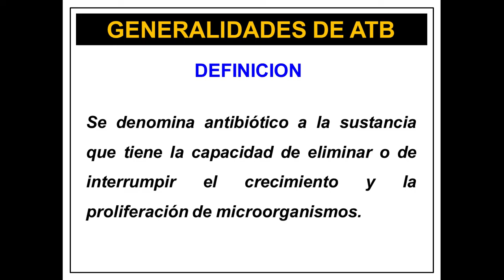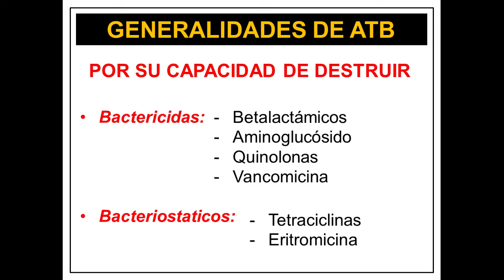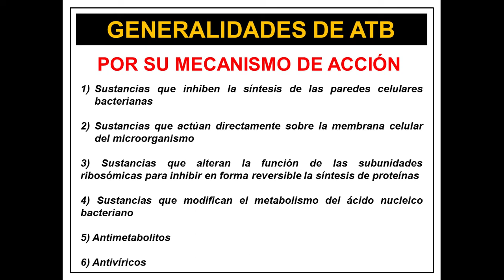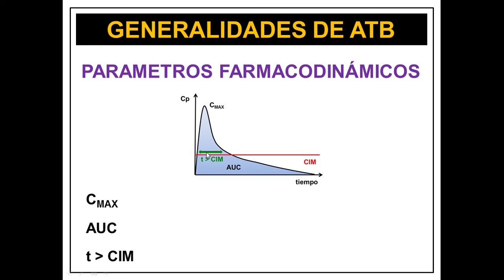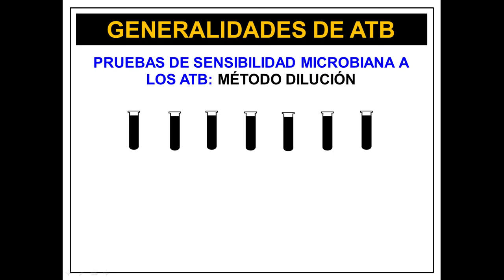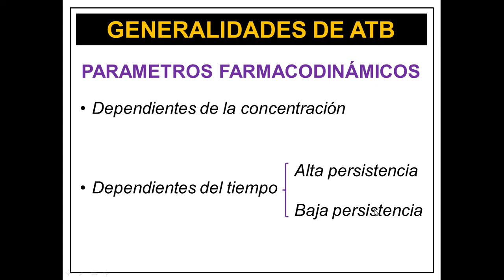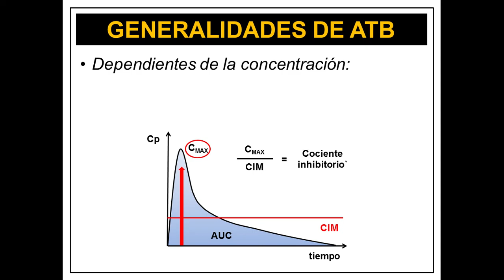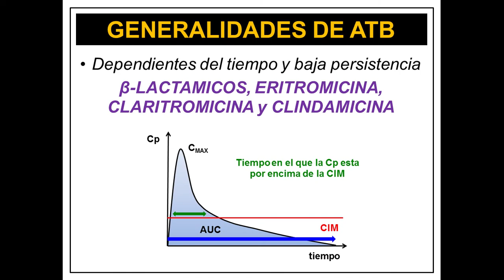ATB parte I (clasificaciones)